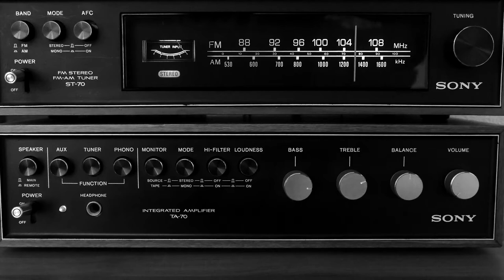Eine neue Ära beginnt // #100 // Kerbal Space Program